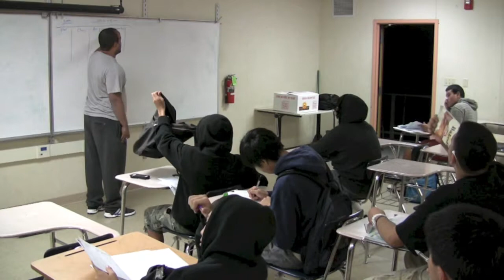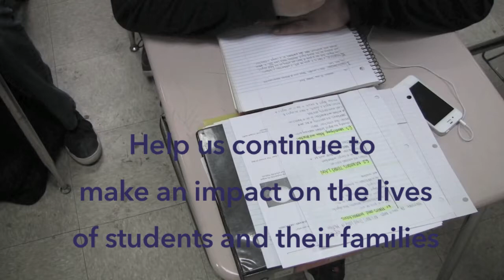Mission 3.0 - Winter Season '13-'14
A look inside Mission 3.0 at Lincoln High School in Los Angeles.